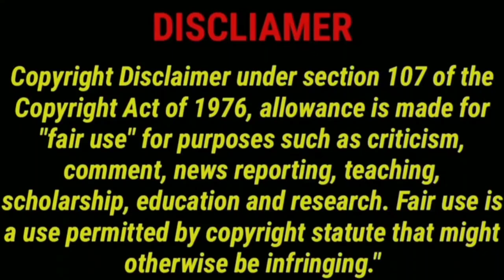Journey Of Love 2023 New Tamil Dubbed Movie Review CriticsMohan | SonyLIV | Naslen | Mathewthomas